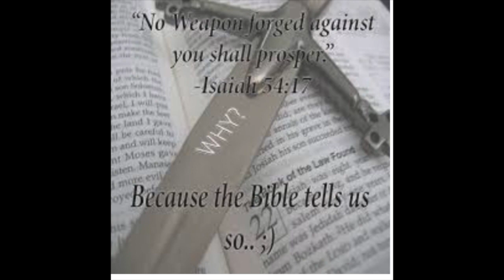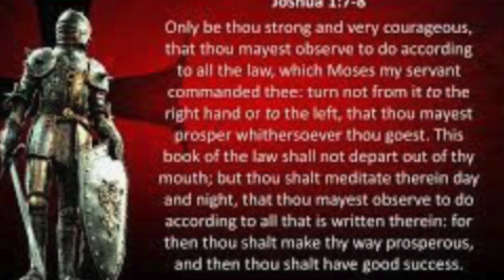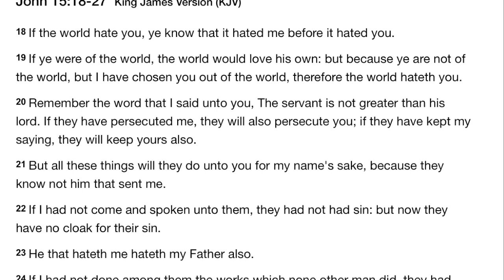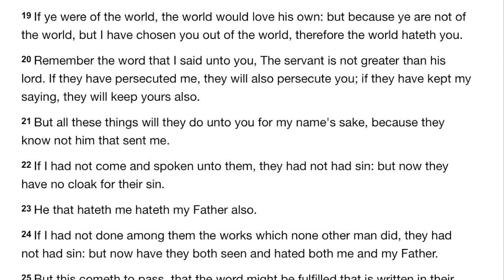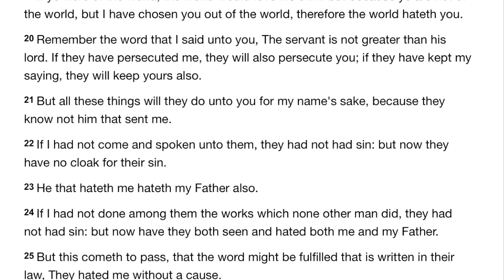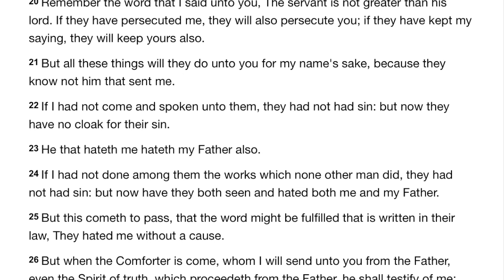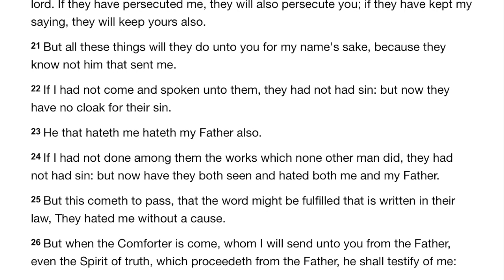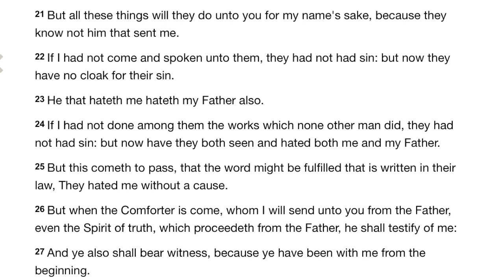Spiritual Warfare: INCREASE YOUR FAITH NOT YOUR FEAR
2 Corinthians 10:4 King James Version (KJV)

4 (For the weapons of our warfare are not carnal, but mighty through The Most High to the pulling down of strong holds;)